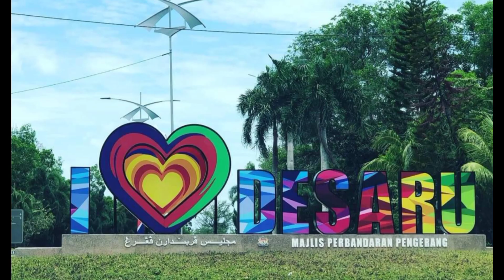Tanjung Balau beach in Johor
enjoy the view here in Tanjung Balau desaru beach located in Johor Baru Malaysia